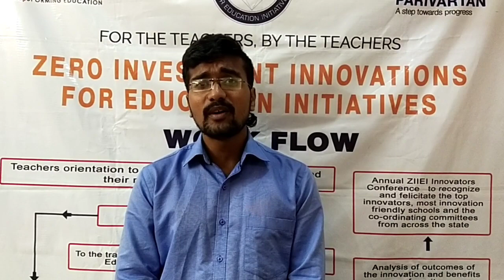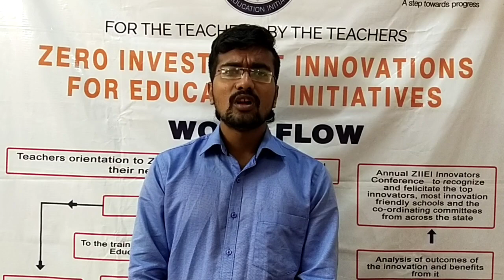| ZIIEI | Chandigarh | My Name, My Identity | Telugu |